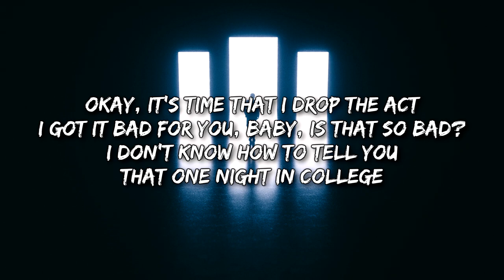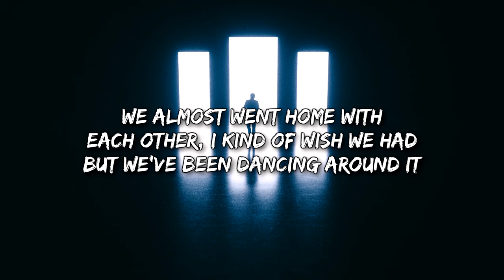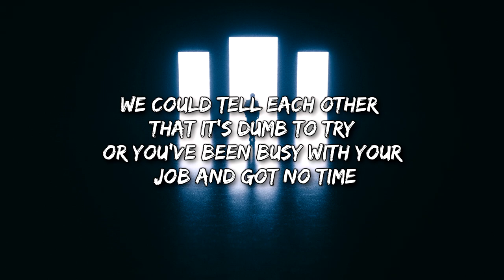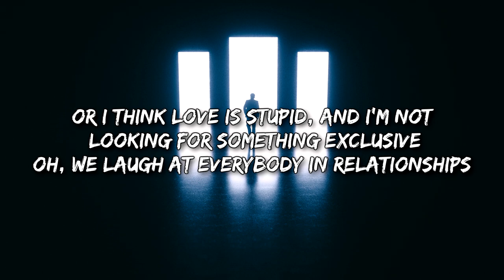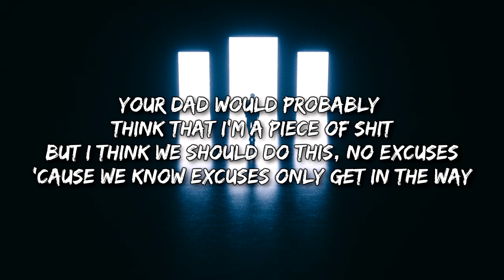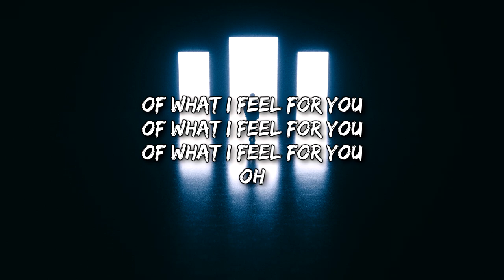Virginia To Vegas - no excuses (Lyrics)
Lyrics

Okay, it's time that I drop the act
I got it bad for you, baby, is that so bad?
I don't know how to tell you
That one night in college
We almost went home with
Each other, I kind of wish we had
But we've been dancing around it

We could tell each other that it's dumb to try
Or you've been busy with your job and got no time
Or I think love is stupid, and I'm not looking for something exclusive
Oh, we laugh at everybody in relationships
Your dad would probably think that I'm a piece of shit
But I think we should do this, no excuses
'Cause we know excuses only get in the way
Of what I feel for you
Oh

I know we said we should be just friends
Promised we would get married
If we turned 40 and we're still single then
Yeah, I know that it's scary
To talk about commitment, we're classic millennials
But I think I love you, think you know I think you're beautiful

Every time you're in my presence
I send a flirty "You up?" message, oh
Why do we keep second guessing
I think I love you, there I said it

Oh